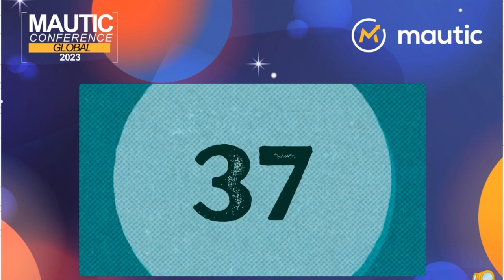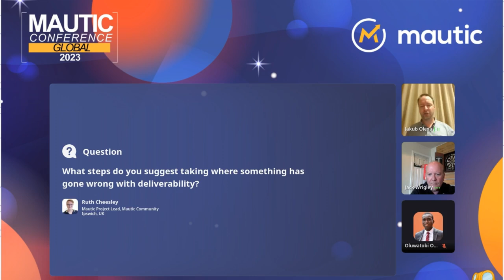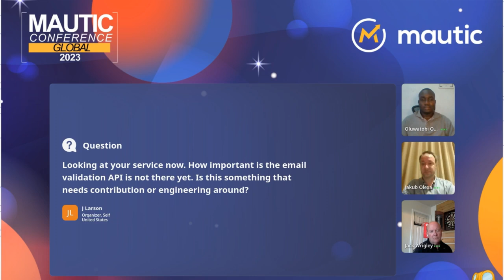Sending is easy, delivering is hard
Most people think email is easy - after all everyone has sent an email in the past - and yes, sending is easy. It's the delivery part that is hard and misunderstood by many. Learn how to improve your Mautic instance's deliverability and what are the key factors at play.